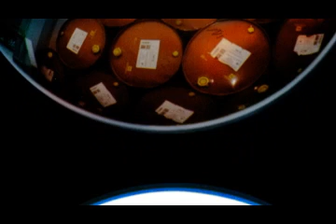CHINO ZAVALIA LOMOGRAPHIC PARKOUR 3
CHINO ZAVALIA PARKOUR SIXFEET

LOMO CAMERAS